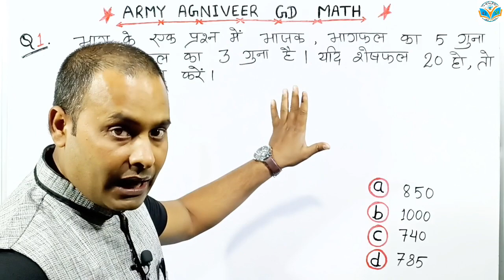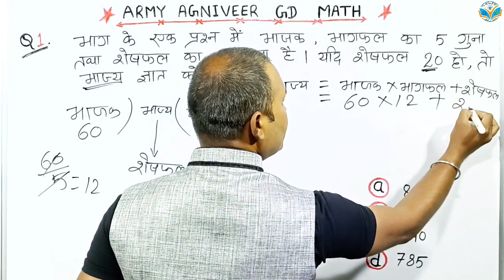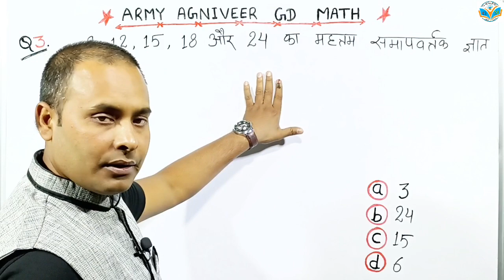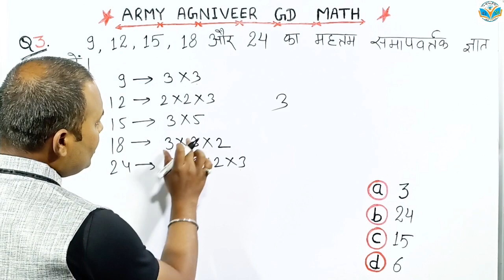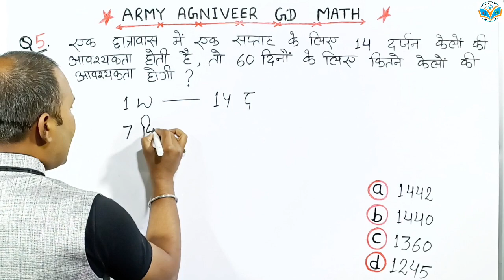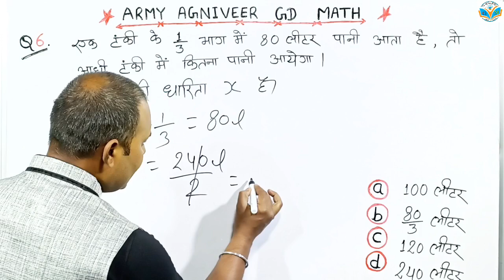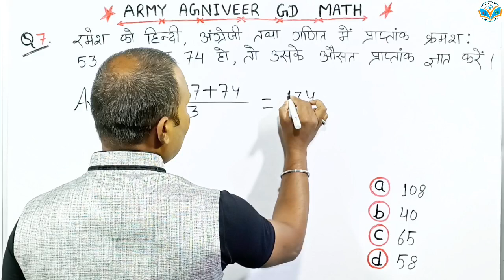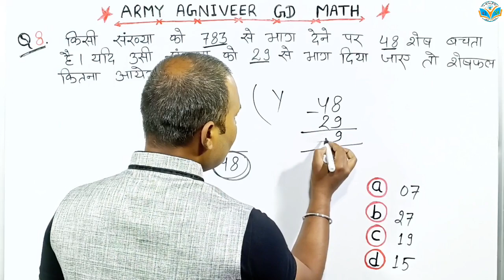Army Agniveer Maths Merthan || Class- 5 || Previous year Questions-2023 ||GD TDN Tech Clerk Class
agniveermaths | Army Agniveer Maths Merthan || Class 5 || Previous year Questions-2023 ||GD TDN Tech Clerk Class